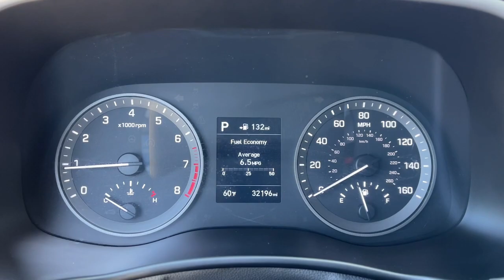2019 Hyundai Tucson Moreno Valley, Riverside, Beaumont, Banning, Perris CA 221001A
Coliseum Gray Used 2019 Hyundai Tucson available in Moreno Valley, California at Hyundai of Moreno Valley. Servicing the Riverside, Beaumont, Banning, Perris, CA area.

Clean CARFAX. CARFAX One-Owner. Coliseum Gray FWD 22/28 City/Highway MPG 6-Speed Automatic with Shiftronic 2.4L I4 DGI DOHC 16VbrbrbrSee How We Make the Difference at Hyundai of Moreno Valley, Providing Hyundai Drivers from Moreno Valley, San Bernardino, Hemet, Redlands, and Riverside CA With a Quality Experience.